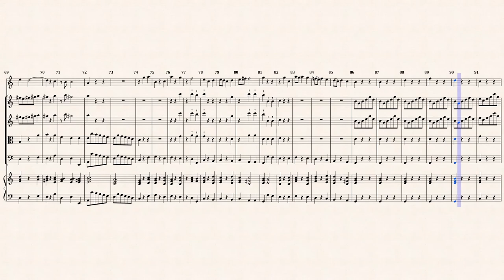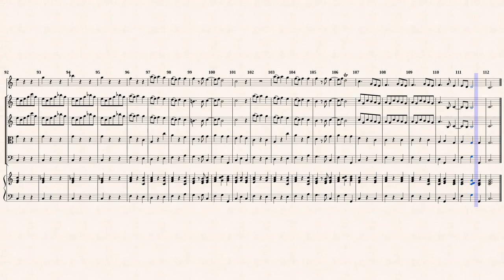Valentini, Giuseppe _ Oboe Concerto C-Dur Roger1716.4 [Trv, Strings, Hch]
Giuseppe Valentini (1681 — 1753)
Arr. by : Notenschreiber
Oboe Concerto No.2 C-Dur, Roger1716.4
Transcribed for Trv, Strings and B/C